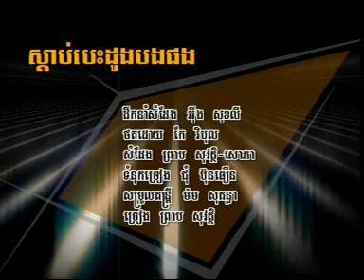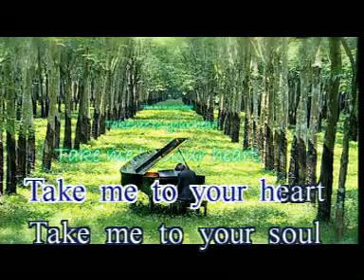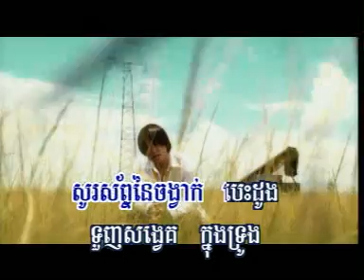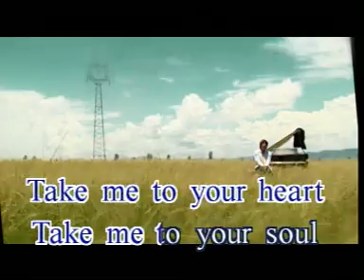khmer music/preab sovath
"steap bedoung oun pong" RHM vol.45